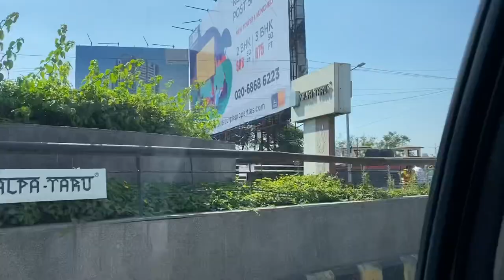Lavasa city vlog